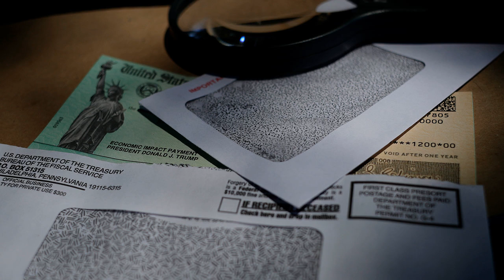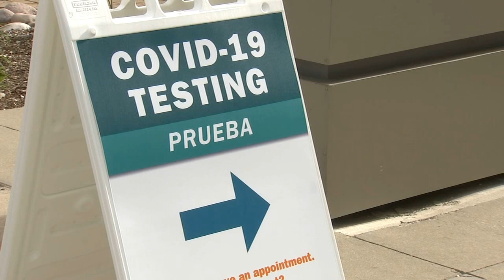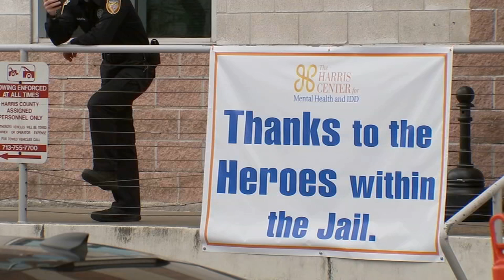Coronavirus updates: House OKs $3T relief package; Trump wants vaccine by year's end; grads treate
The House of Representatives passed a historic measure late Friday allowing remote voting amid the coronavirus pandemic and approving a $3 trillion coronavirus relief package, but the Senate is not expected to take up the bill.